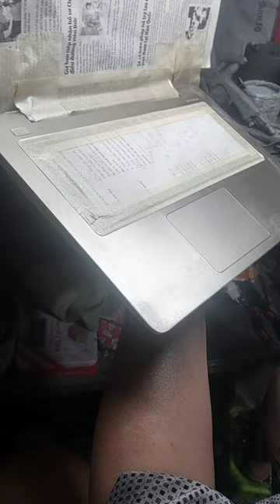remove laptop scratches by spray paint